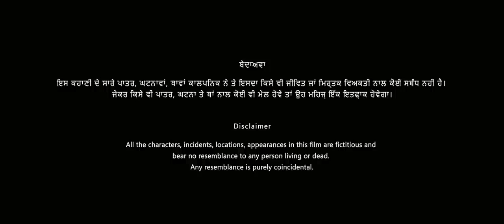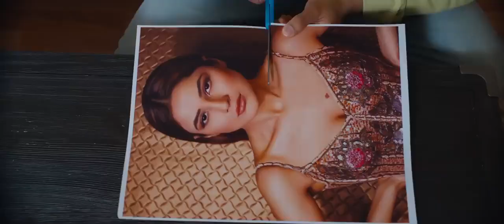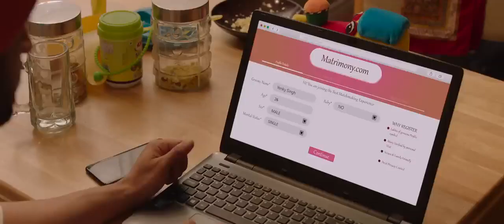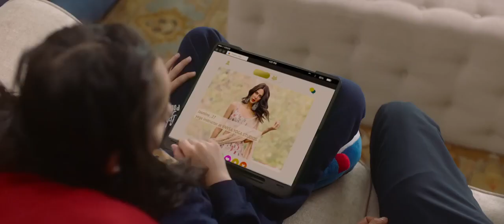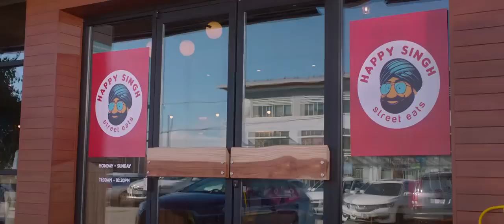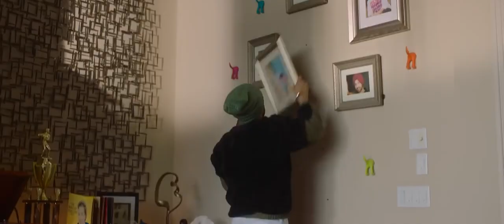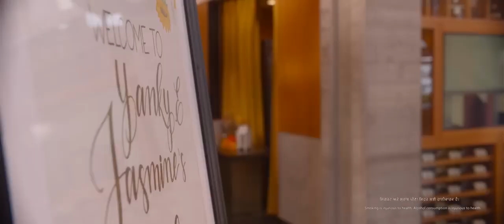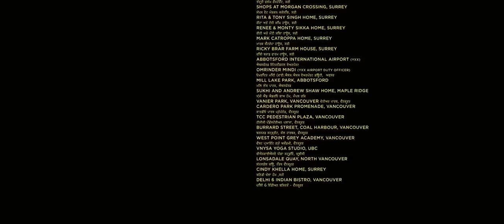honsla rakh punjabi movie